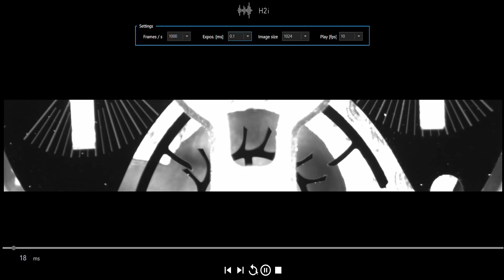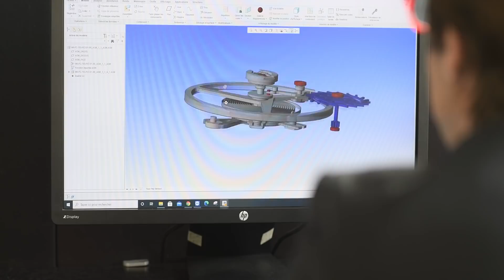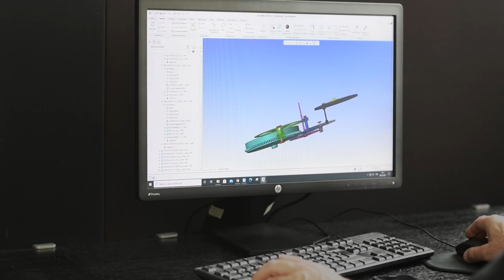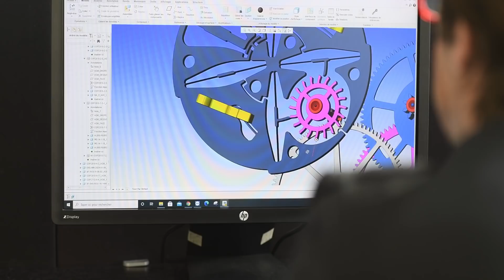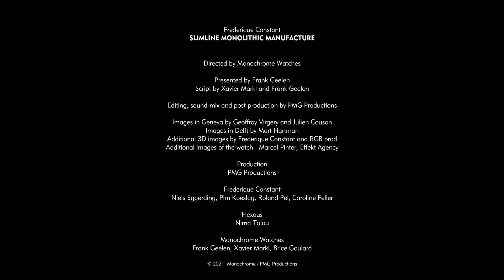IN-DEPTH - The Frederique Constant Slimline Monolithic Manufacture, with Groundbreaking Oscillator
WORLD PREMIERE - The word innovation is too often used and abused in the watch industry, sadly becoming void of meaning. But the development Frederique Constant is unveiling today is an authentic horological breakthrough. A feat of engineering, the Slimline Monolithic Manufacture is regulated by a revolutionary flexure pivot oscillator beating at an impressive frequency of 40Hz, using the principle of compliant mechanisms. MONOCHROME today goes in-depth with this revolutionary concept, as we speak with Niels Eggerding, Managing Director of Frederique Constant, Dr Nima Tolou, Founder and CEO of Flexous, and Pim Koeslag, Technical Director and Master Watchmaker at Frederique Constant. And yes, you'll find all the technical details and images to understand precisely why the Frederique Constant Monolithic Oscillator is such a strong innovation, and how it exactly works.
for the complete review article.